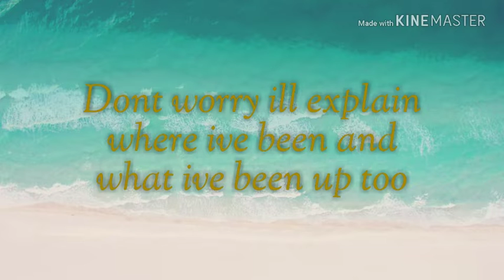Will I ever come back to YouTube ?!?!?!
When will be back ?